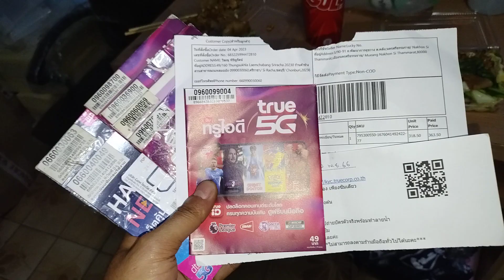วัว 30k ไง อีดอกคนเอามีรถ.....ครบถ้านานมากๆหัวเอาไปๆๆๆไปที่อื่นต่อ